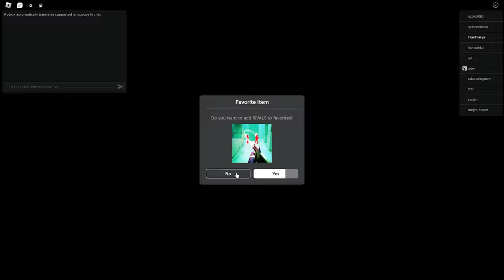Playing Rivals For The First Time 🔥 | Roblox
THIS GAME IS SO FUN DUWAIHSDADWASD